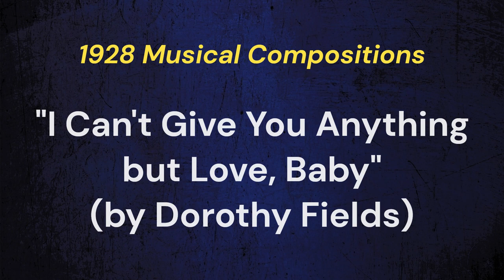2024 Public Domain Songs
What songs entered the public domain in 2024? I show you some public domain 2024 music. Musical works published in 1928 enter the public domain in the USA on January 1, 2024, which is known as public domain day, a time when composition copyright expires.

NOTE: Compositions (sheet, lyrics, melody) published in 1928 enter the public domain in 2024. However, this is not the case for sound recordings, since they have a separate copyright.

I'm only presenting some of the most known public domain entries for 2024 but the list is not complete.

2024 in public domain has some interesting songs. It is a big opportunity to do cover songs (but with your own vocals and instruments). Indeed, public domain songs have their copyright expired, this means they will no longer be protected by copyright.

Support me?